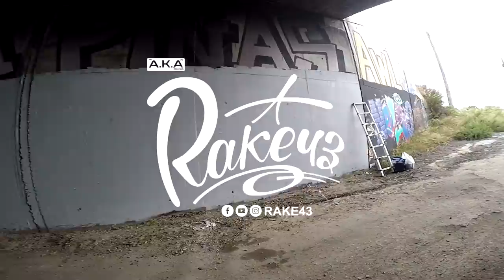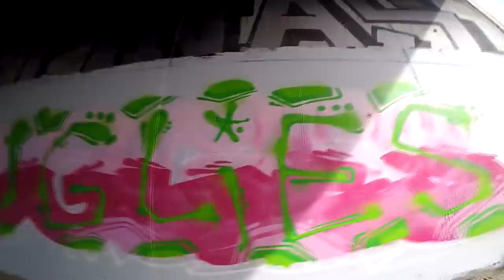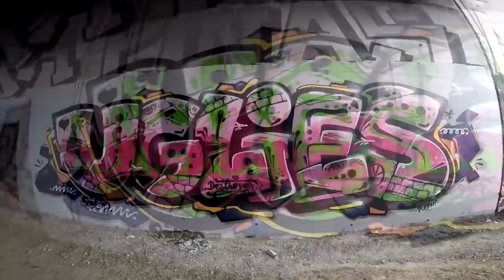Graffiti - Rake43 - Big Colorful Letters in the Tunnel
It was a rainy graffiti morning, i painted the wall with pink and green colors. I hope you like it!! New videos coming soon, stay tunned!

MUSIC
1
Free Joey Badass 90s Type Beat / Boom Bap Old School Hip Hop Instrumental 2019 / "Batu"
"Batu"

2
Free Boom Bap 90s Type Beat / Chill Old School Rap Hip Hop Instrumental 2019 / "Axis" (Prod. Homage)
"Axis"

3
ree Travis Scott Type Beat / Spacey Trap Instrumental 2019 / "Toshiba" (Prod. Homage)
"Toshiba"

The painting that I use:
A.K.A. Colors: